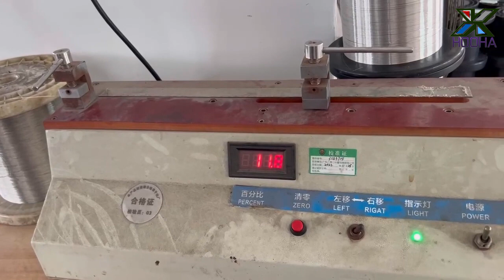Copper Wire Elongation Testing